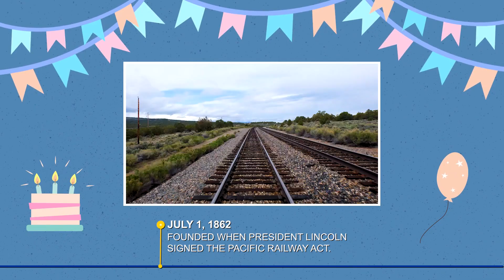Happy 160th Birthday, Union Pacific!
On July 1, 1862, President Abraham Lincoln signed the Pacific Railway Act which created the Union Pacific Railroad!  160 years later, UP employees are celebrating the anniversary.